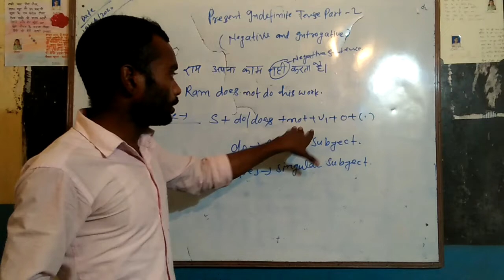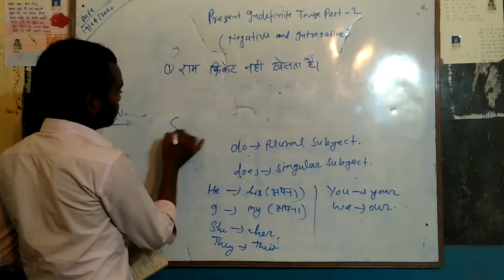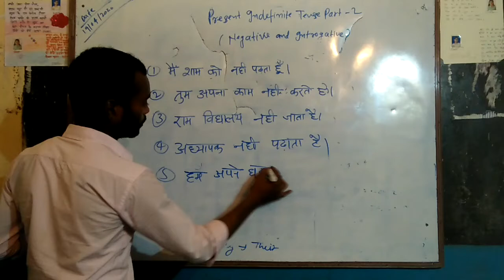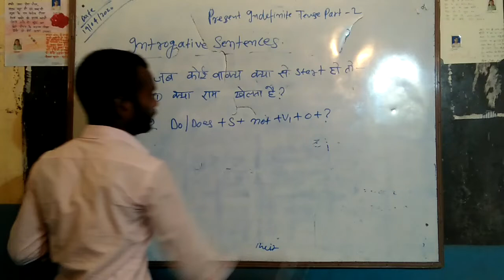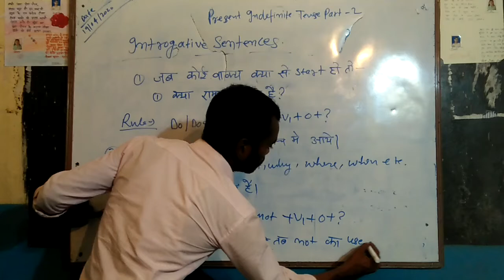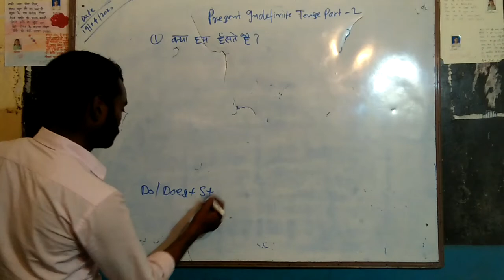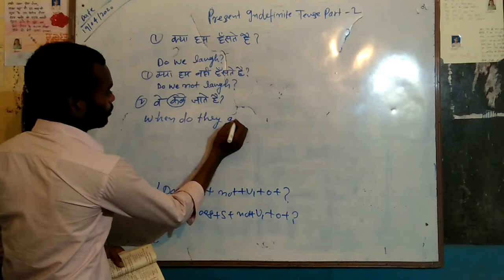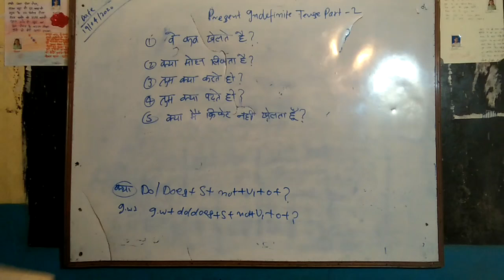Present Indefinite Tense Part 2 and learn easy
In this video we know that about Negative and Introgative sentences.